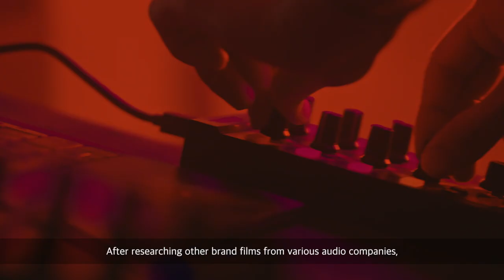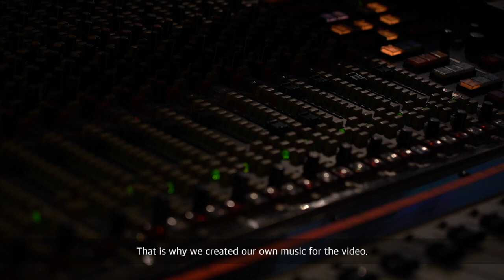Astell&Kern Brand Film Behind The Scenes